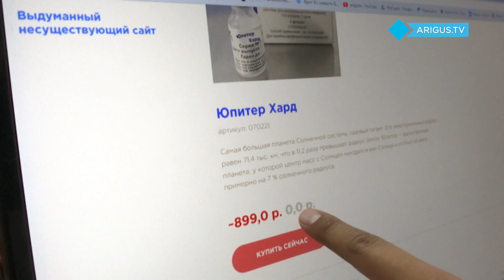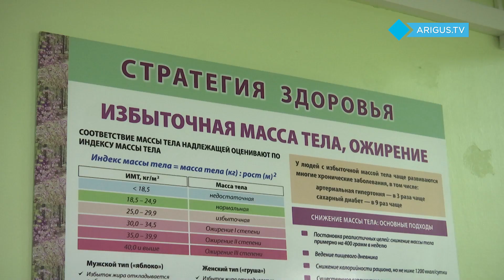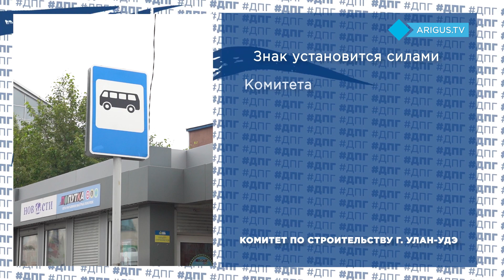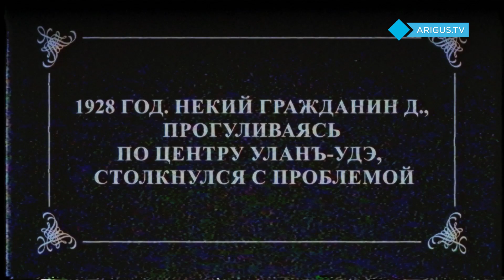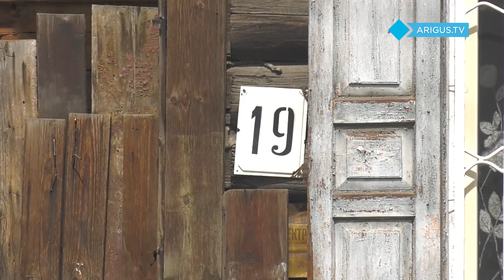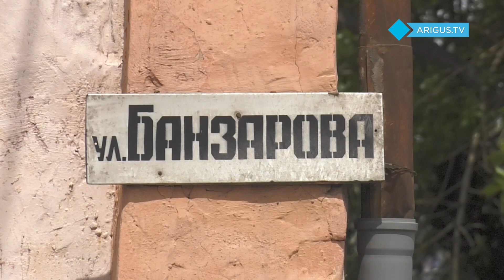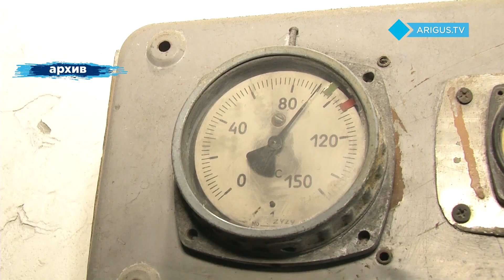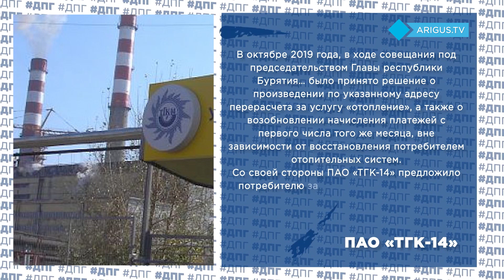Дежурный по городу. Неделя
Где в городе небезопасно ни водителям, ни пешеходам? Почему улан-удэнку заставляют платить за несуществующее тепло? Куда пропала вакцина? Эти и другие проблемы попали в поле зрения «Дежурного по городу».